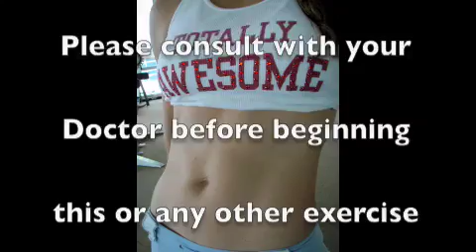Zumba Warm-up Hotel Room Service by Zumbando con Kellogg's Video Superstar Jenny De Guzman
Zumba Choreography Hotel Room Service by Zumba & Zumbando con Kellogg's Video Superstar Jenny De Guzman

How to's available too :)